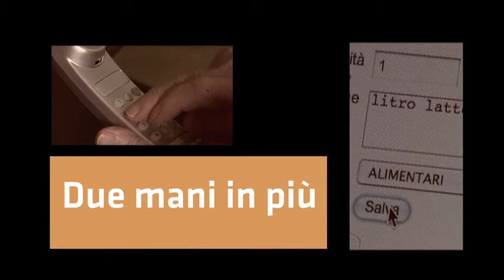Due mani in più: come funziona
Volontari e Operatori spiegano il funzionamento del progetto Due Mani in Più.